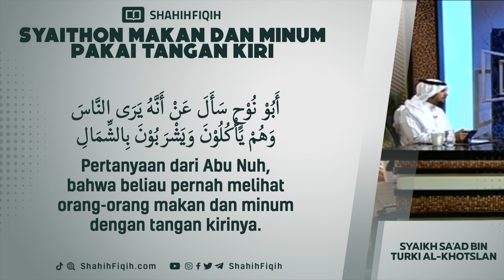Syaithon Makan dan Minum Pakai Tangan Kiri - Syaikh Sa'ad bin Turki Al-Khotslan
Masih Makan Pakai Tangan Kiri?

🔷️ Rasulullah shalallahu alaihi wasallam bersabda :

إِذَا أَكَلَ أَحَدُكُمْ فَلْيَأْكُلْ بِيَمِينِهِ وَإِذَا شَرِبَ فَلْيَشْرَبْ بِيَمِينِهِ فَإِنَّ الشَّيْطَانَ يَأْكُلُ بِشِمَالِهِ وَيَشْرَبُ بِشِمَالِهِ

“Jika seseorang diantara kalian makan, maka hendaknya dia makan dengan tangan kanannya. Jika minum maka hendaknya juga minum dengan tangan kanannya, KARENA SETAN makan dengan tangan kirinya dan minum dengan tangan kirinya pula.”